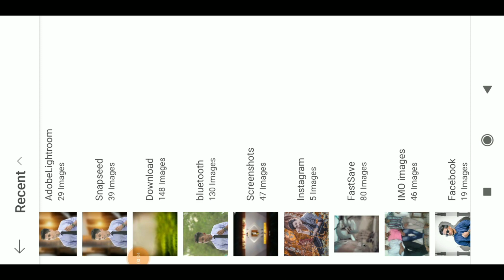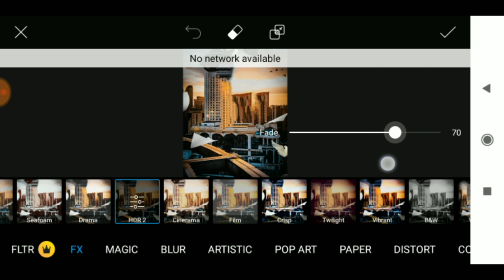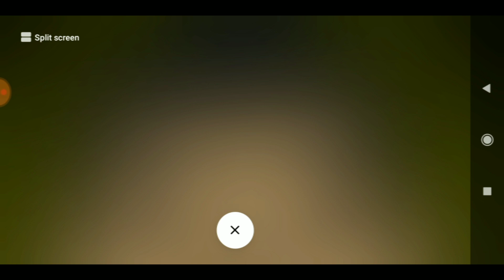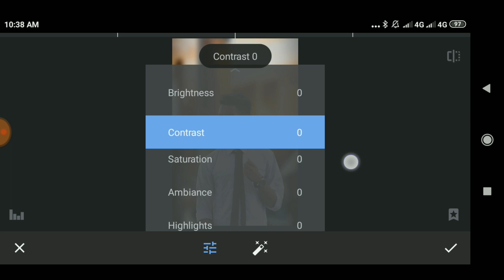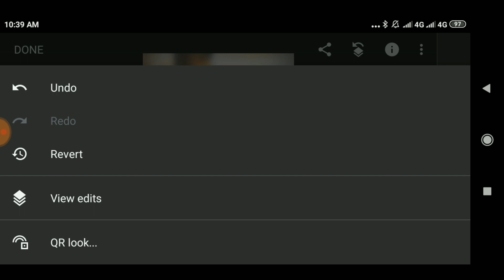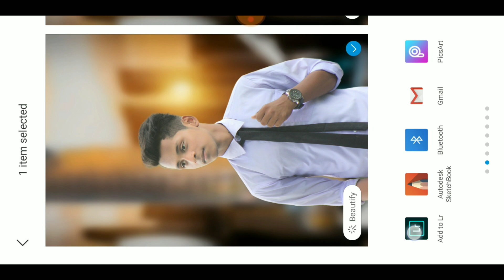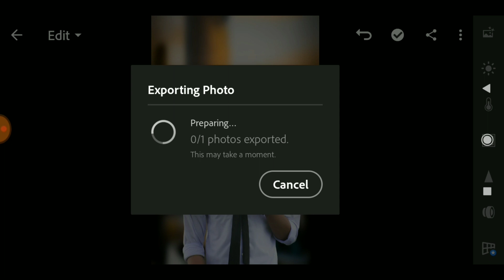Picsart background change editing tutorial || photo editing is picsart || CB Editing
This videos showing to How To Edit Picsart background change editing tutorial || photo editing is picsart || CB Editing

HI friends,  i am md shihab mozumder..and today i am back in long day latter.. i will show you how to creat new video..i hope i have a brought a smile😊
if you realley like this video so u forget to💓💓💓